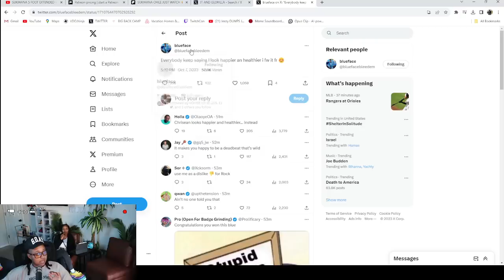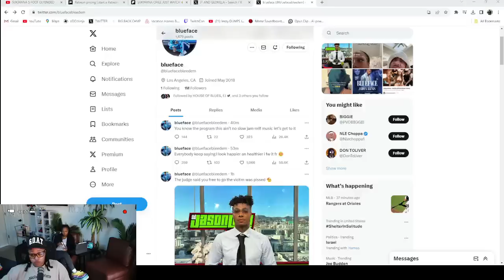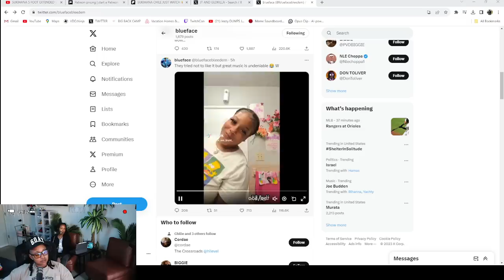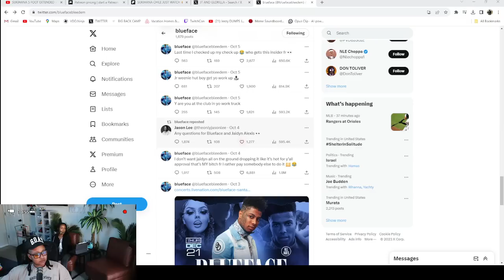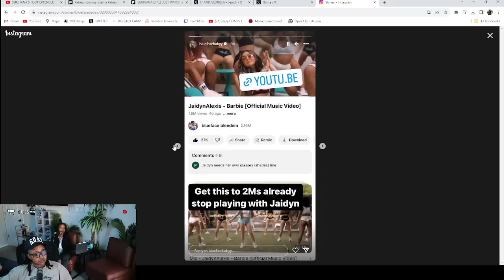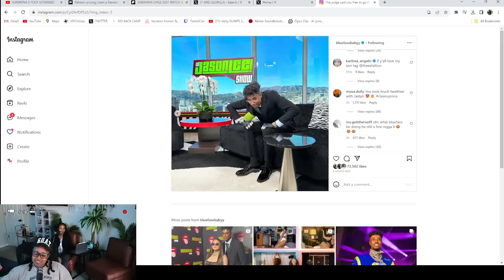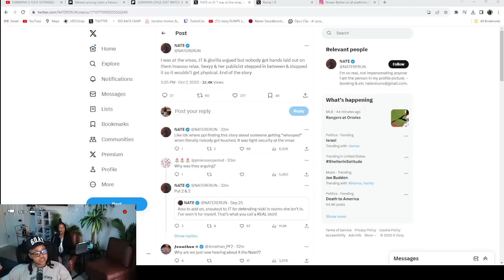Glorilla & JT ALLEGEDLY into "IT" at the VMA's 😱 Blueface and Jaidyn did a Interview with Jason Lee😬